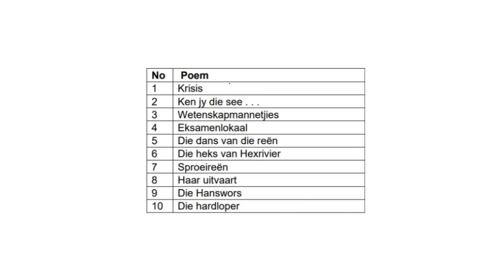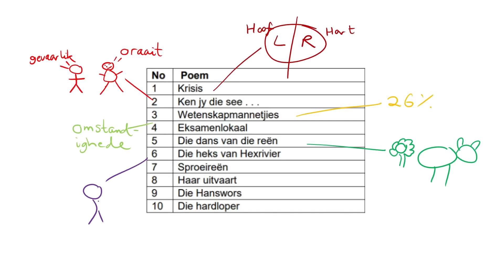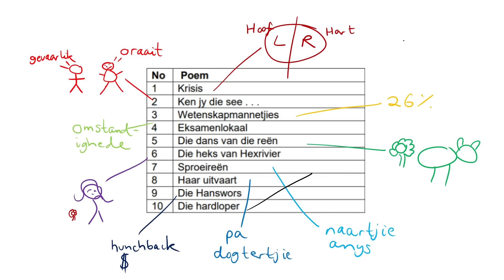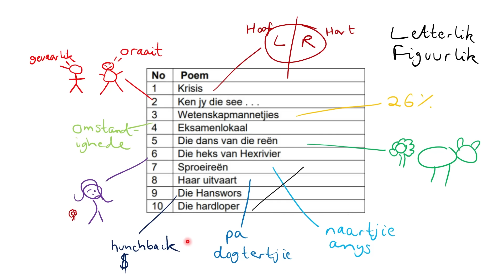ALL 10 Afrikaans Poems EXPLAINED in 6 Minutes